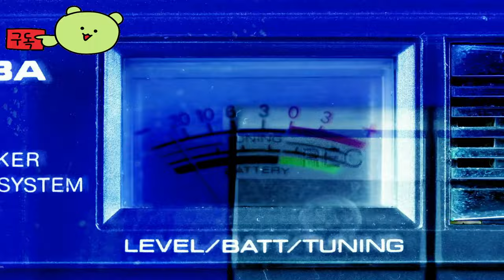펄마프로스트 ( Permafrost ) 동토층 생존 시뮬레이션 공식 Steam Next Fest 예고편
💎Price / discount / sum :

🏆Early Access 💥 TEST 💥 Information :
현재 스팀에서 데모 플레이 가능합니다.

🎀Supported Languages

한국어 ✔  ✔
영어 ✔ ✔ ✔
프랑스어 ✔  ✔
독일어 ✔  ✔
스페인어 - 스페인 ✔  ✔
일본어 ✔  ✔
폴란드어 ✔  ✔
중국어 간체 ✔  ✔

🕹️Game content
끝없는 겨울 속 잔혹한 생존 여정을 떠나세요. 건설 자원을 사냥하고 수집하며 심도 있는 생존 메커니즘을 활용하여 혹독하고 무자비한 환경에서 살아 나가야 합니다. 한기가 느껴지는 이 오픈 월드 사가에서 동맹을 맺거나 남은 인류를 지배하세요.

⚡Game Developer
SpaceRocket Games